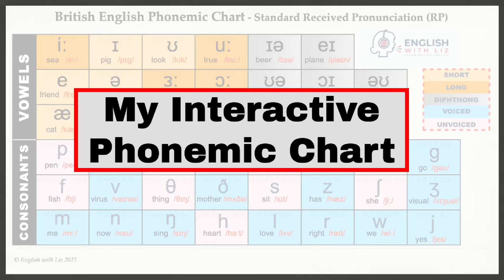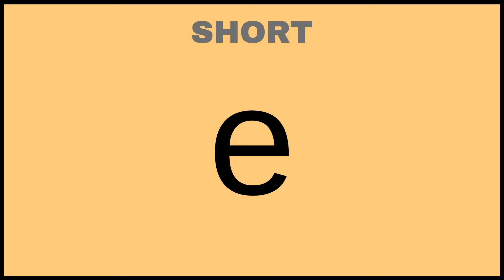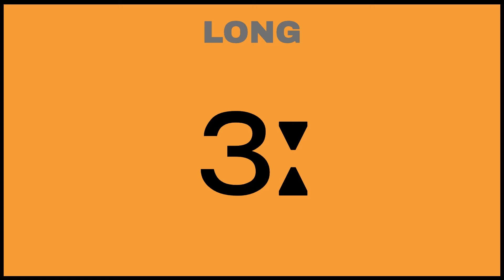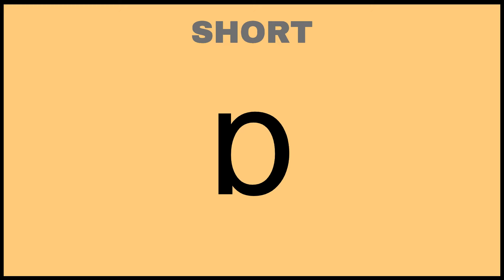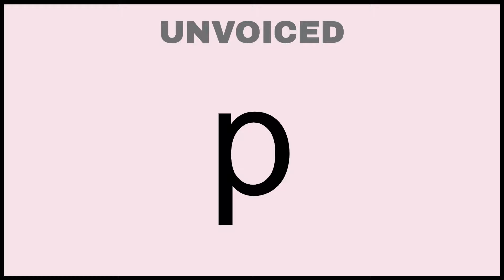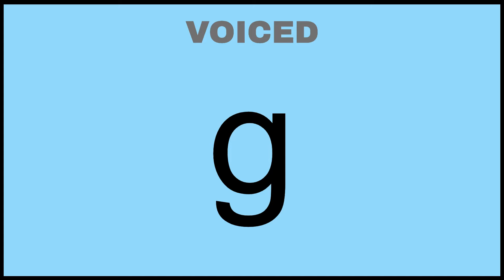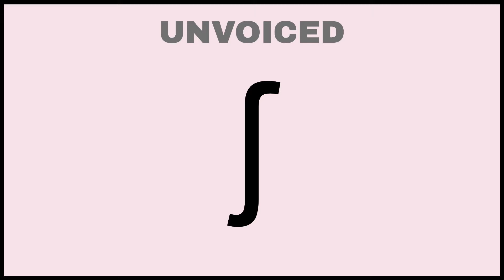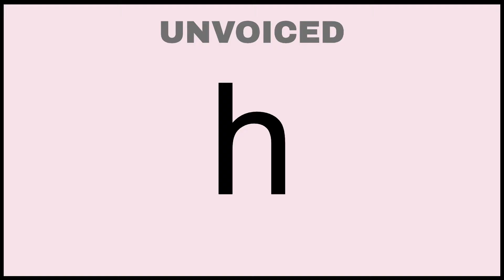INTERACTIVE Phonetic Chart for RP English Pronunciation - British English - Phonemes, Monophthongs..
My Phonetic Chart will help you practice RP English Pronunciation - British English
Click the TIMESTAMP below to hear the Phoneme sound, Mouth Shape & 3 Sample Words

0:00  Introduction
1:01    iː    Sea, speech, receive
1:12    ɪ    Pig, chick, itch
1:24   ʊ    Look, put, could
1:36   uː   True, food, chew
1:48   e    Egg, Friend, dead,
1:59   ə    America, banana, again
2:10   ɜː   Church, bird, her
2:22   ɔː   Cork, board, saw
2:34   æ   Cat, marry, hand
2:46   ʌ    Cup, one, blood
2:57   ɑː   Fast, car, father
3:10   ɒ    What, coffee, clock
3:21   ɪə   Beer, here, clear
3:33   eɪ   Plane, eight, great
3:45   ʊə  Pure, tourist, cure
3:56   ɔɪ   Boy, point, enjoy
4:07   əʊ  No, home, boat
4:19   eə  Hair, care, where
4:31   aɪ   Sign, write, try
4:42   aʊ  House, out, towel
4:54   p    Pen, present, put
5:04   b    Bee, baby, boat
5:15   t     Talk, ten, tree
5:26   d    Do, draw, did
5:37   tʃ   Chair, cheese, chocolate
5:49  dʒ   Just, Job, Judge
6:00   k    Can, cash, key
6:11   ɡ    Go, get, grapes
6:22   f     Fish, full, fine
6:32   v    Virus, very, voice
6:43   θ    Thing, three, this
6:54   ð    Mother, the, this
7:05   s    Sit, sad, so
7:15   z    Zero, zoo, has
7:25   ʃ    She, sugar, precious
7:35   ʒ    Visual, pleasure, television
7:46  m    Me, mail, thumb
7:55   n    Now, nine, pin
8:04   ŋ    Sing, wing, long
8:12   h    Heart, house, high
8:21   Light L   Love, legs, law
8:33   Dark L    Feel, well, fill
8:44   r     Right, row, wrap
8:53  w    We, world, wine
9:03   j     Yes, yolk, use

GET TO KNOW YOUR TEACHER LIZ
NAME:- Elizabeth (Liz)

WHAT ARE YOUR QUALIFICATIONS? - I am a Cambridge CELTA and the more advanced DELTA qualified English Teacher. I also trained in Speech & Drama at RADA (Royal Academy of Dramatic Arts) and LAMDA (London Academy of Music & Dramatic Arts).

I am also a featured author on Macmillan Dictionary's One Stop English's
WHERE DO YOU LIVE? - England (UK)

HOW WOULD YOU DESCRIBE YOURSELF IN 5 WORDS? - ‘Outwardly innocent, but inwardly knowing’.

WHERE IS THE MOST INTERESTING PLACE YOU'VE TAUGHT? - That would be a one-to-one in a young Italian man’s flat in southern Italy. When he invited me to teach him at his home, I stupidly thought that Mamma would be there cooking the lunch, but no, it was a bachelor pad and no sign of Mamma! I eventually left having learned more about Italian customs than he had learned English!

BEST TEACHING MOMENT? - One of my greatest achievement was when a couple of very naughty teenage Belgian students were sent here to England to learn English. They had been expelled from several schools in their own country and this was their last chance to prove themselves. After a few months of playing around in different levels, and coming close to being expelled again, they eventually ended up in my FCE class. Now they had two chances – respect their teacher and learn something or go back to Belgium. Well, they did go back to Belgium but not before they had passed their FCE! They became my two favourite students of all time. I love a challenge!

HOW MANY STUDENTS HAVE YOU TAUGHT? Over 10 thousand

WHAT'S YOUR MOST EMBARRASSING TEACHER MOMENT? - It happened during a DELTA observed lesson. One of my students happened to suffer from Tourette’s syndrome. Of course, I had no reason to worry, I had mentioned the fact in my lesson plan, and anyway, this student had never caused a problem before. However, today was different. Very different. Upon eliciting the required information from him – not wanting to leave him out – instead of answering the question in his usual fashion, he suddenly exhumed a torrent of swear words from somewhere deep within himself. After this cathartic experience he looked very pleased with himself but, unfortunately, this was not really the answer I was looking for. Everything went quiet, I looked over at the examiner who looked rather shocked. It certainly wasn’t your run-of-the-mill DELTA exam! BUT I passed!